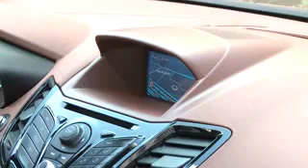Ford Fiesta 1 0 l EcoBoost 100 ch Powershift 2014 360p